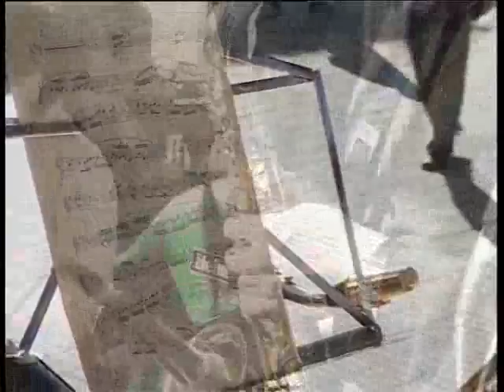V Jornada Musical. Resumen1.flv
IES Licinio de la Fuente de Coín (Málaga). Departamento de Música.
V Jornada Musical.  Santa Cecilia 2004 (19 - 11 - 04). Resumen 1 de 5